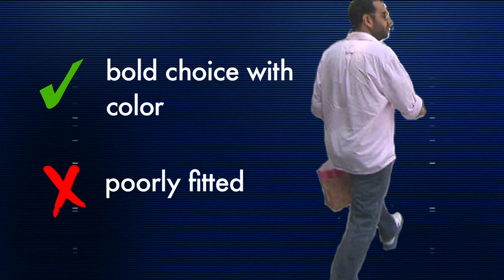Andrew Ramos Hosting Reel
Andrew Ramos is a 2-time Emmy Award nominated journalist who has spent nearly a decade in front of and behind the camera working in television news production in New York City.

To learn more, visit theRAMOSproject.com.